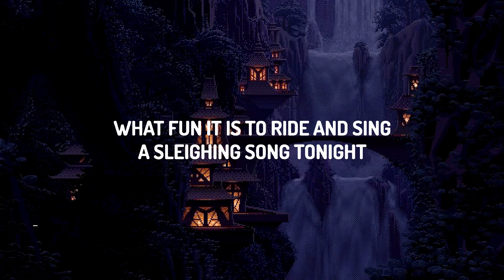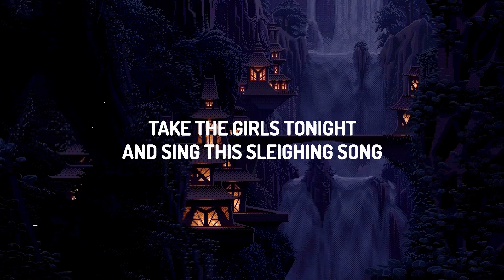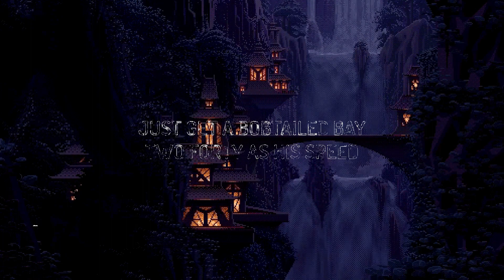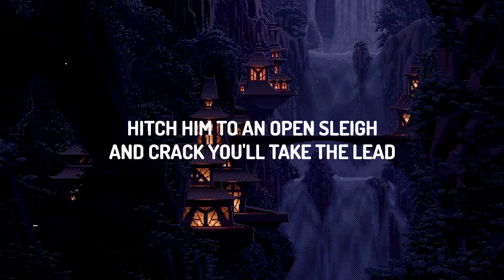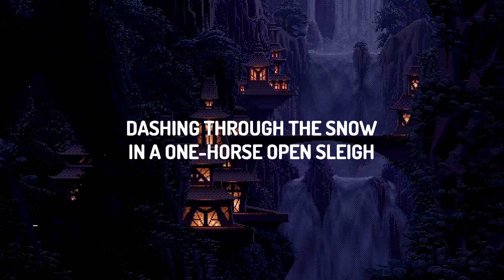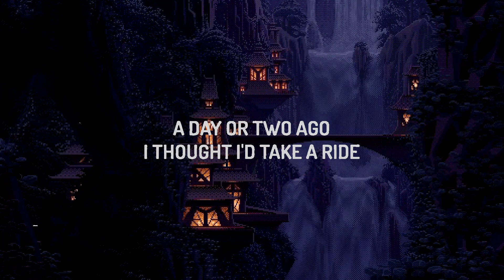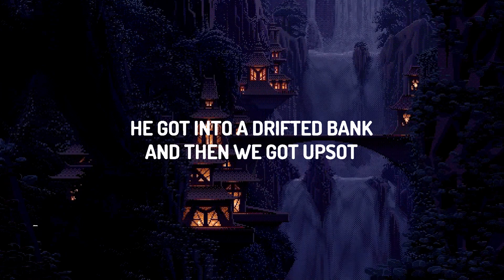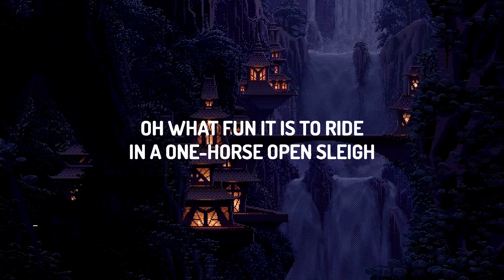Jingle Bells Christmas Song | Vibe Guide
♫ Jingle Bells Christmas Song

(Lyrics):
[Verse 1]

Jingle bells
Jingle Bells